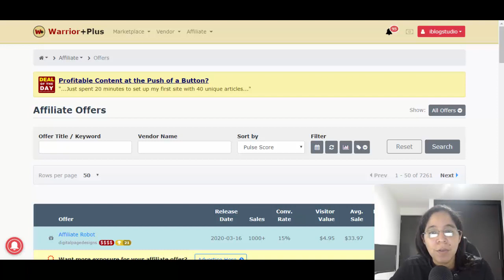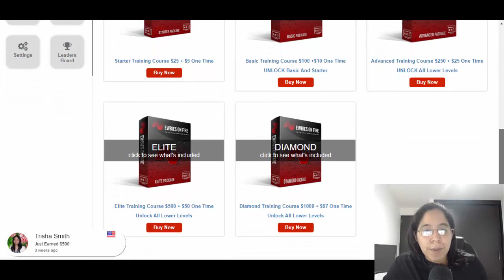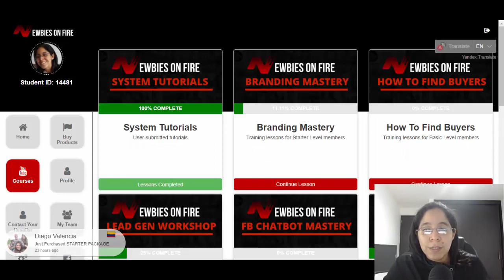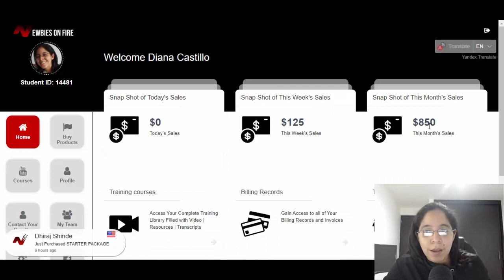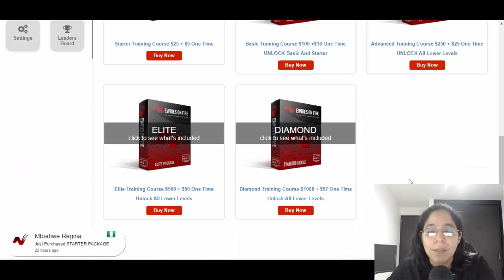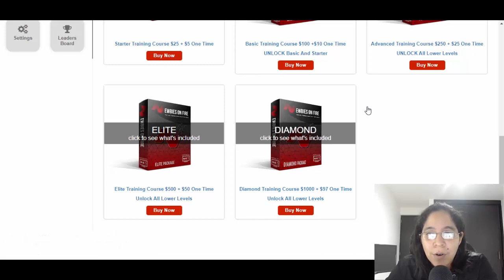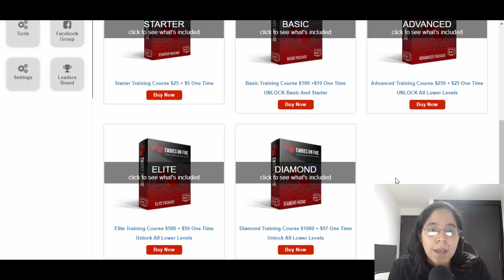How To Earn $1000 Per Day With Affiliate Marketing [🌎 Worldwide]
➥➥➥ FOLLOW ME ➥➥➥

Translated titles:
So verdienen Sie mit Affiliate-Marketing 1000 US-Dollar pro Tag [? Weltweit]

Comment gagner 1 000 $ par jour avec le marketing d'affiliation [? dans le monde entier]

Como ganhar $ 1000 por dia com marketing de afiliados [? em todo o mundo]

Sådan tjener du $ 1000 pr. Dag med affiliate marketing [? Worldwide]

Hoe u $ 1000 per dag kunt verdienen met affiliate marketing [? wereldwijd]

Kuinka ansaita 1000 dollaria päivässä kumppanimarkkinoinnilla [? maailmanlaajuisesti]

Come guadagnare $ 1000 al giorno con il marketing di affiliazione [? Worldwide]

Hvordan tjene $ 1000 per dag med tilknyttet markedsføring [? Worldwide]

Как зарабатывать 1000 долларов в день с помощью партнерс

Hur man tjänar 1000 USD per dag med affiliate-marknadsföring [? världen över]